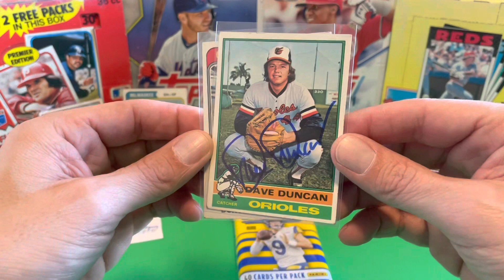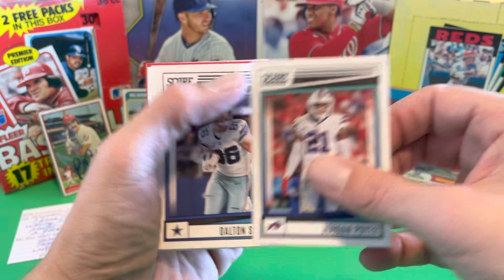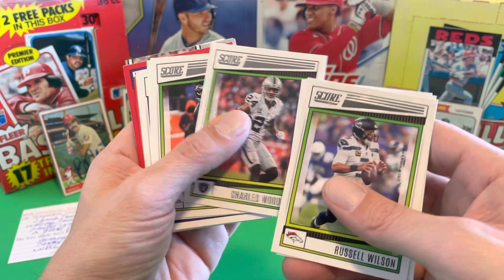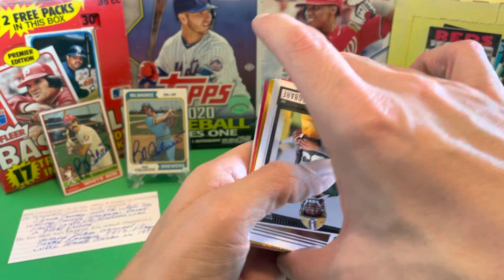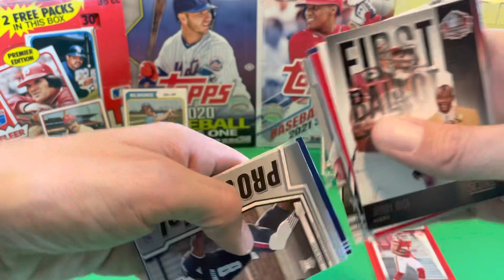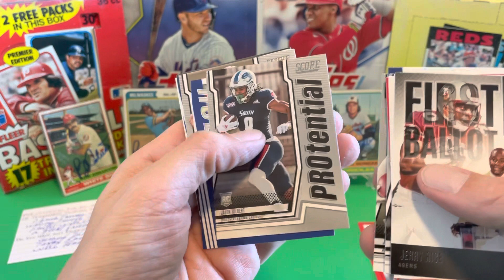TTM, 2022 Score Rip With A Numbered Hit!